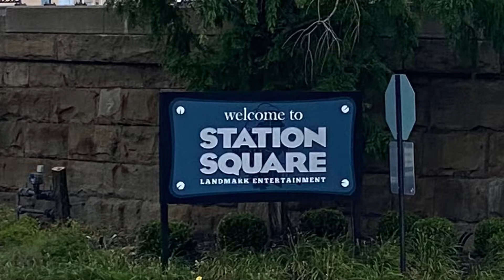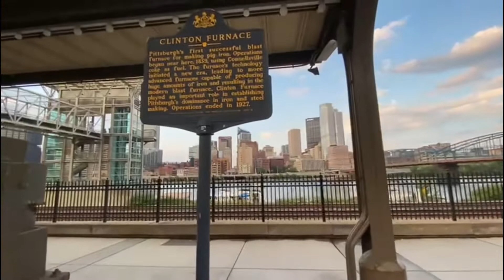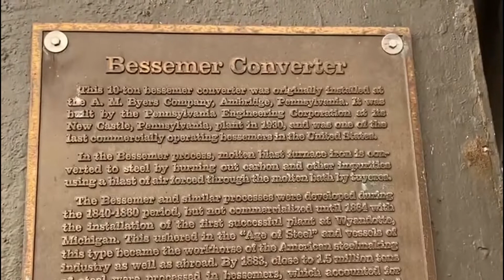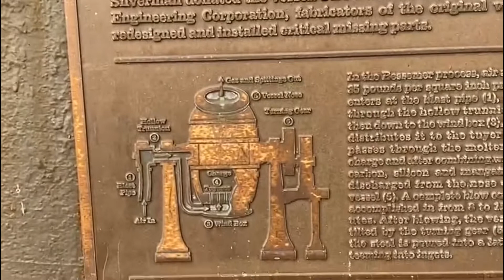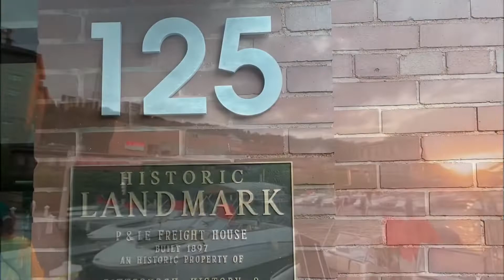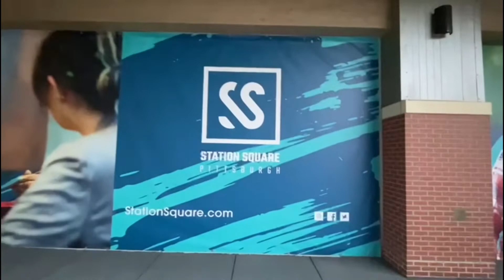Historical Station Square Pittsburgh, PA, USA: July 2022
Enjoy the amazing Station Square located in the great city of Pittsburgh.